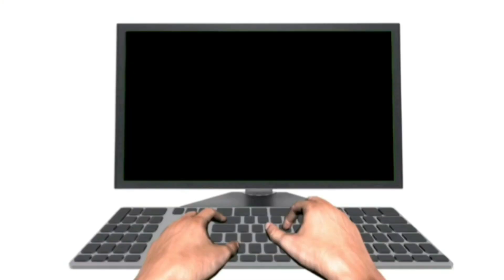Learn Cristiano Ronaldo Skills Combo (Tutorial)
Learn these Cristiano Ronaldo Skills and perform his combo with this tutorial!

Foot Stall
Leg Catch
Jump ATW
Crossover

Follow this tutorial and impress your friends with this cool CR7 combo!

Cristiano Ronaldo dos Santos Aveiro (born 5 February 1985 in Funchal, Madeira), better known as Cristiano Ronaldo, or by his nickname 'CR7', is a Portuguese professional footballer. He plays for Serie A club Juventus and the Portuguese national team. He is widely considered to be one of the greatest footballers of all time, and, by some, as the greatest ever!

Mark Brewer Football Freestyle’s aim is to create entertaining freestyle based videos to inspire, motivate and educate others. 🙂❤⚽️  .

💥 I also have a 6 stage online Basic Ball Mastery & Freestyle course for ages 8 and over!

Participants get the opportunity to upload skills onto an online platform and receive a certificate upon completion!